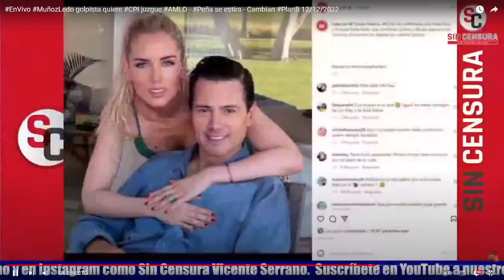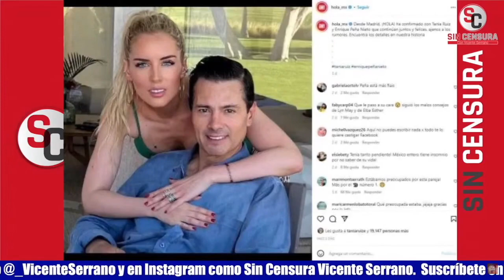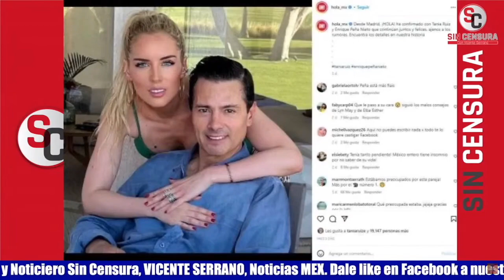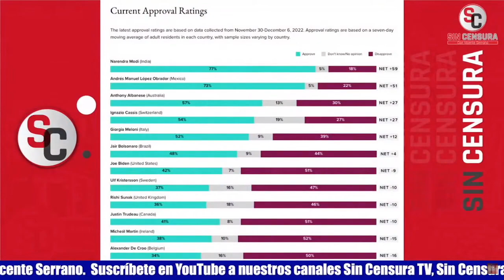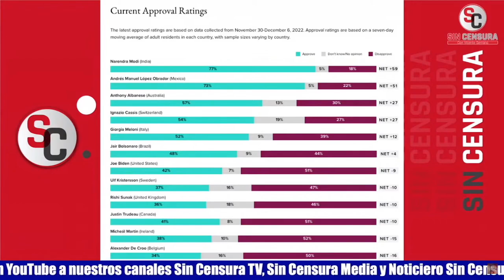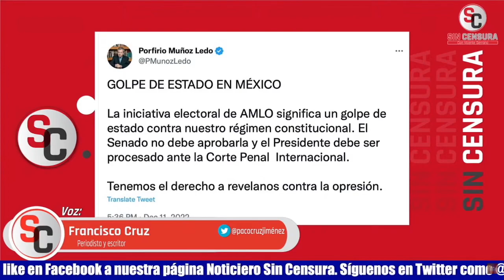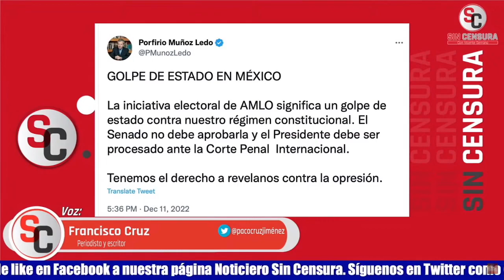PRI Y PAN SE ESTÁN MURIENDO…NO SORPRENDE QUE RECURRAN A TIPOS COMO PEÑA Y MUÑOZ LEDO, DICE PACO CRUZ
El periodista y escritor Francisco Cruz nos dice que no sorprende que en un acto desesperado el PRI y el PAN esté recurriendo a personajes como Peña y como Muñoz Ledo, pues ambos partidos se están muriendo